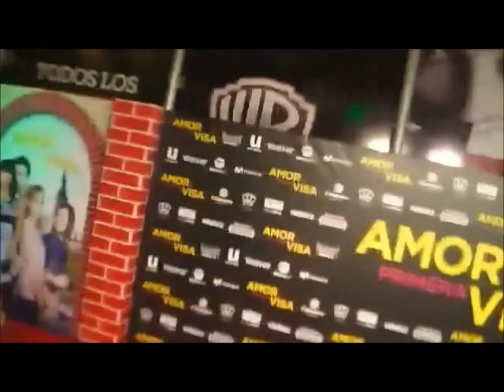Jaime Camil en "AMOR A PRIMERA VISA ALFOMBRA ROJA ELENCO CINE MEXICO"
Site oficial do Jaime